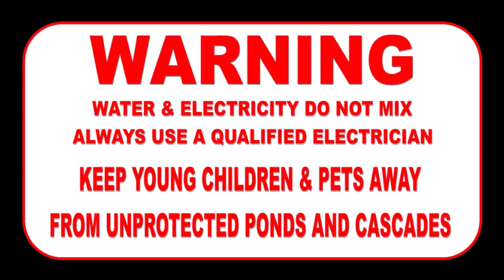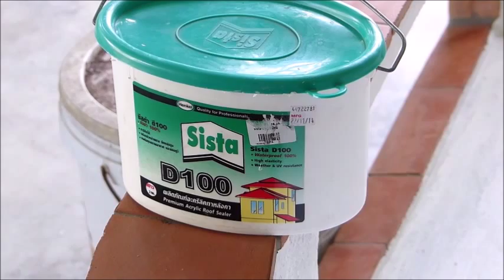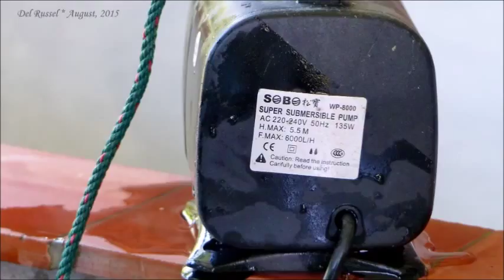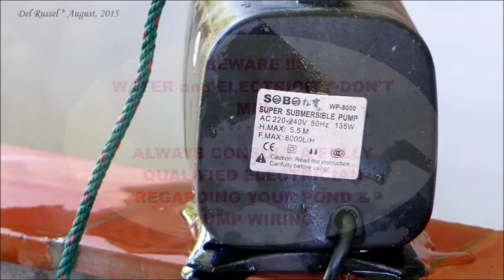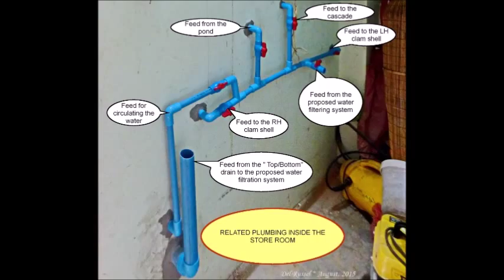BUILDING AN AQUARIUM POND-(L1)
Building an Aquarium Pond, cascades etc. Installing glass into a pond, ornamental ponds etc.